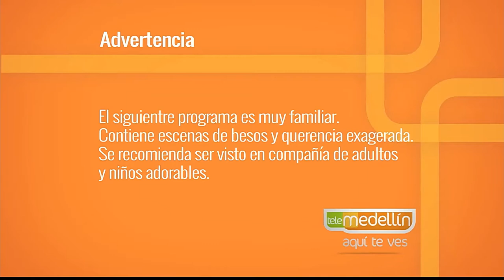Síndrome del niño hiperregalado [Paso a Paso TV] Telemedellín